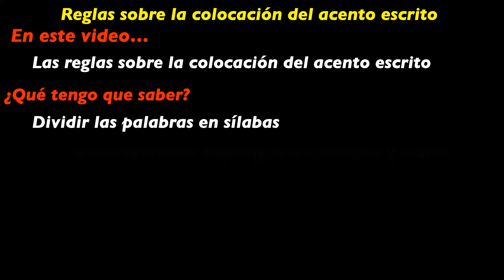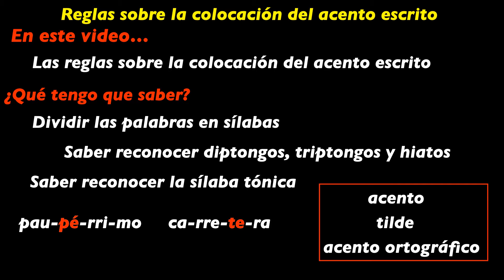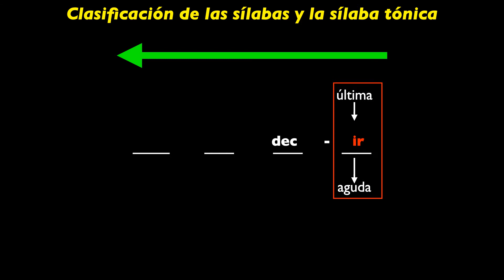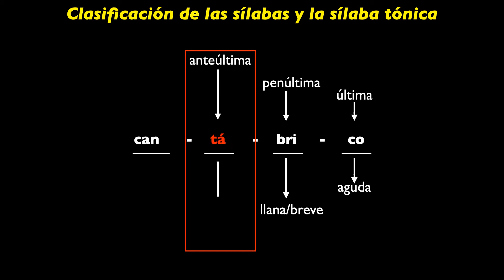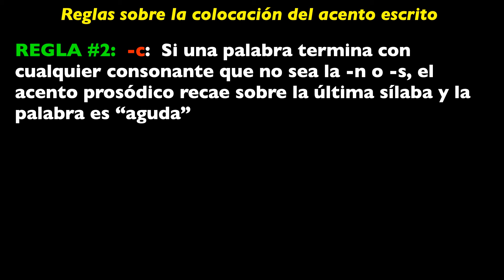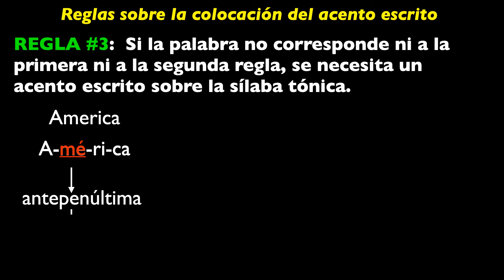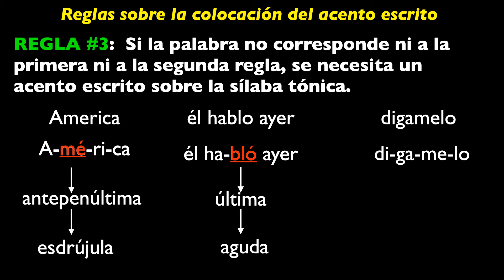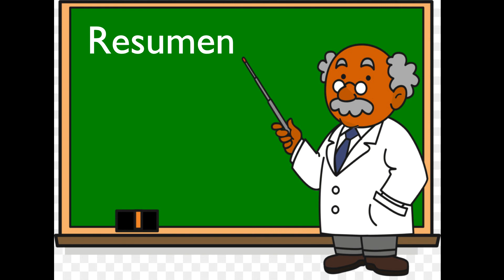El acento escrito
Reglas sobre el acento escrito en español.